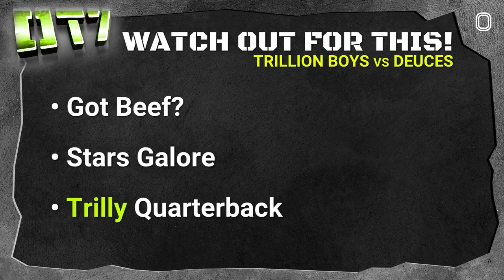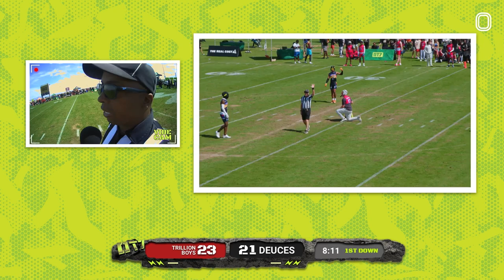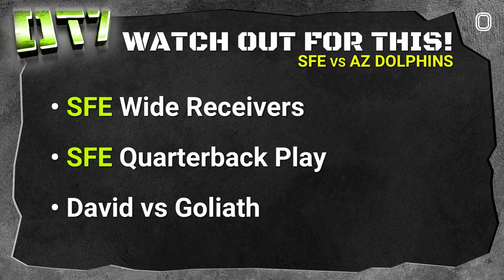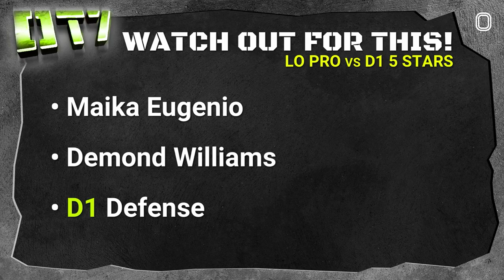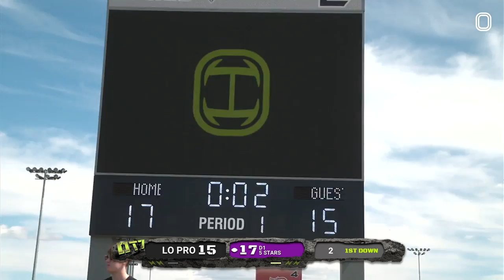WE MADE THE WILDEST 7V7 TOURNAMENT AGAIN...OT7 PHOENIX DAY 1 WITH DEESTROYING!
OT7 SEASON 2 is HERE!! Our guy Deestroying is back in the mix announcing the CRAZIEST 7v7 tournament ever created. These games just happened YESTERDAY. We have 5 divisional tournaments and 1 championship tourney this year, so WAY more games than last year. Here's the breakdown for this video:

0:00:00 Trillion Boys Vs. Deuces
0:31:20 SFE Vs. AZ Dolphins
0:57:00 Lo Pro Vs. D1 Stars
1:22:00 940 Elite Vs EPS Blaze